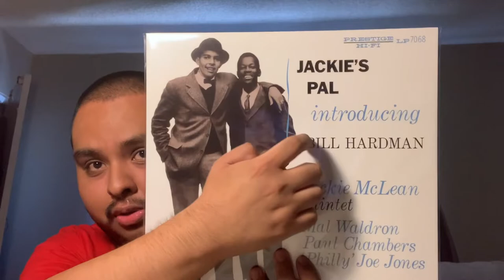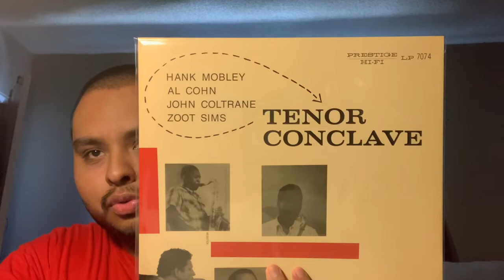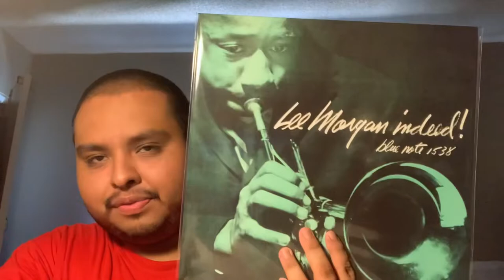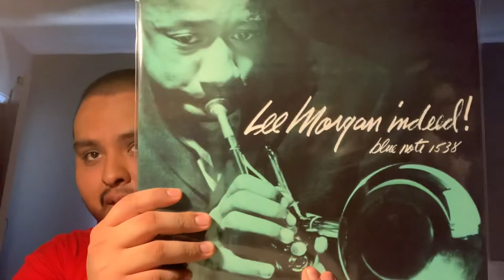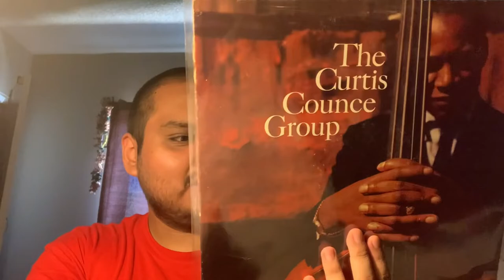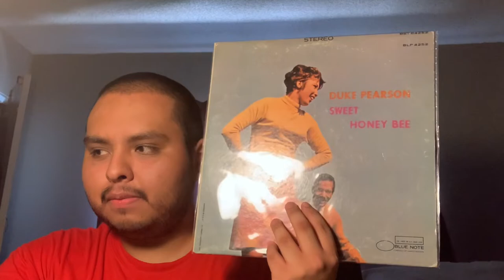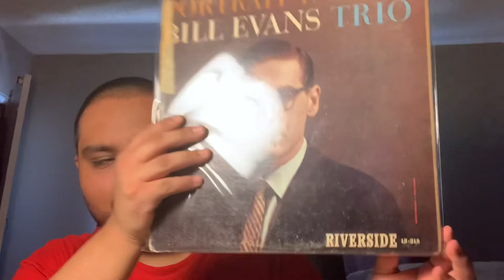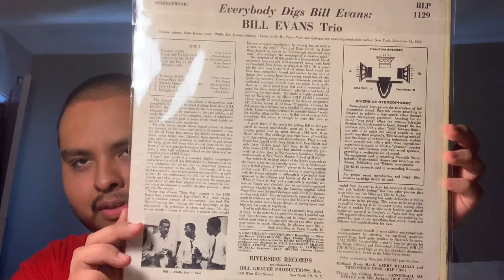Mail Time! #4 (Heat Reissues)